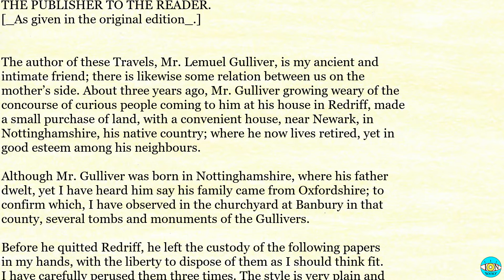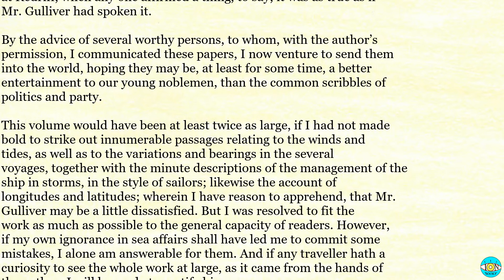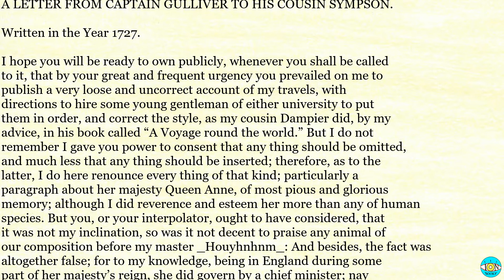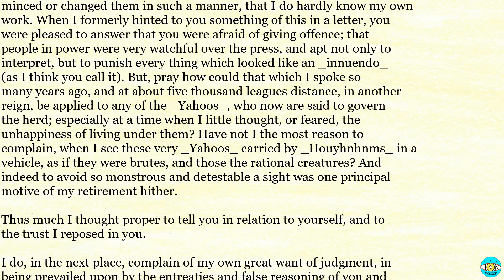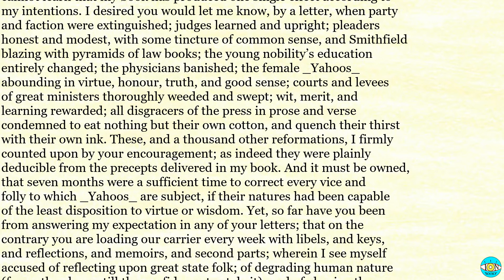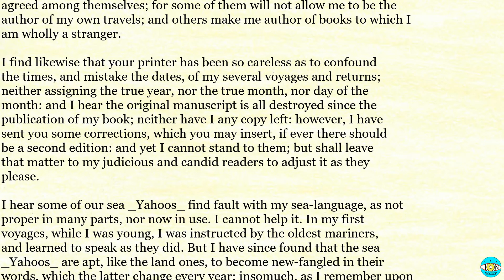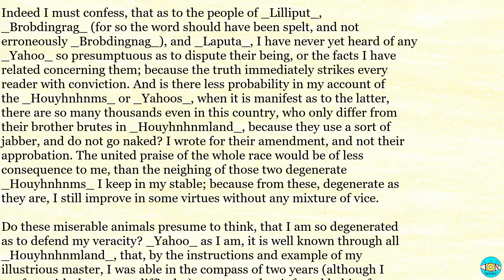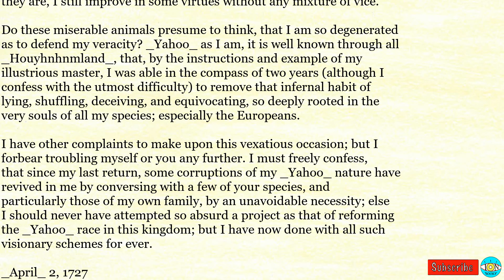Gulliver's Travels - Videobook | Introduction 🎧 Audiobook with Scrolling Text 📖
Gulliver's Travels by Jonathan Swift - Introduction